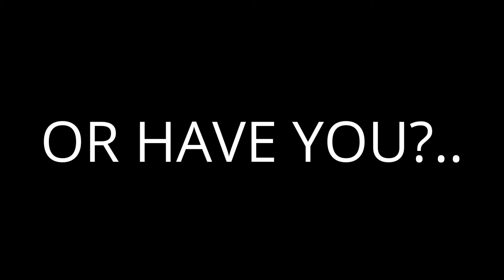1 Minute Channel Trailer Video - Lukas Jakubicki